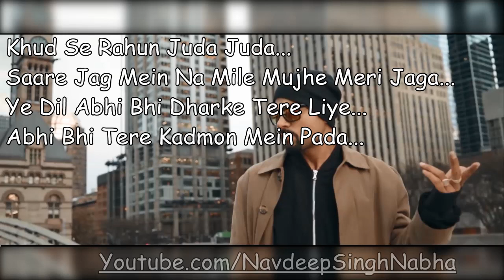BOHEMIA - "TERE BINA" HD Only Lyrics By "Bohemia" ft. "Flint J"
This is The HD Lyrics of Only Rap in 'Tere Bina' By "Bohemia" ft. 'Flint J'..